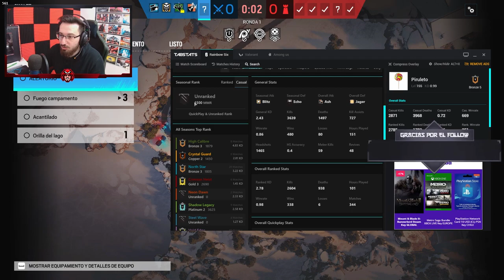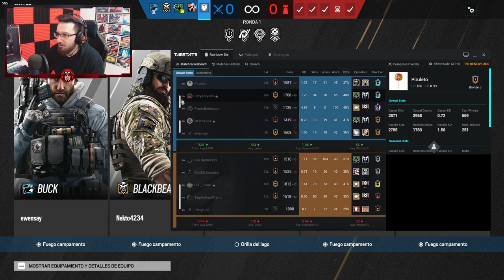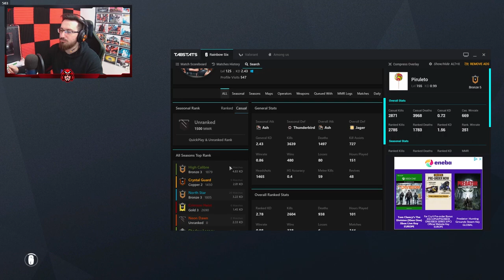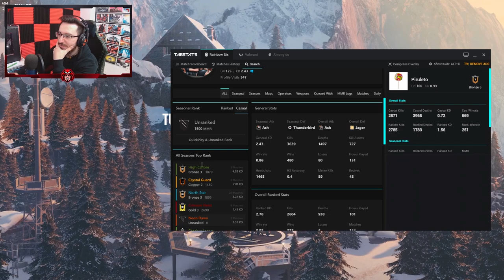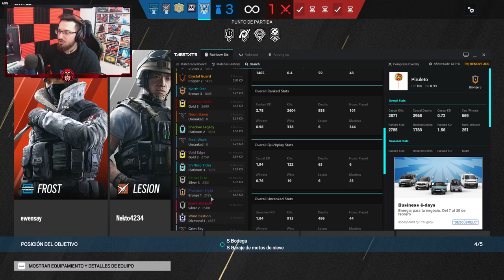🟩 Un DIAMANTE 1 en COBRE 5😱 #1 [ La VIDA del COBRE T7 ] Caramelo Rainbow Six Siege Gameplay Español